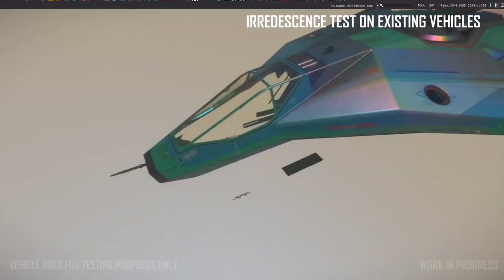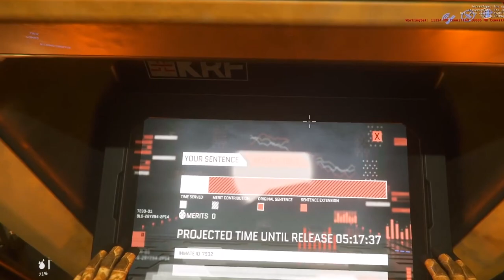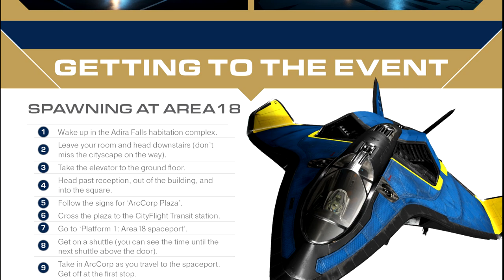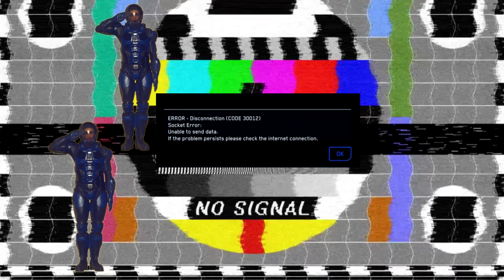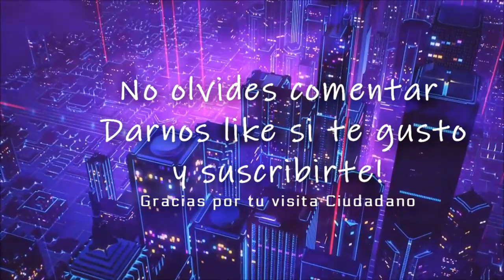Star Citizen Gratis! Free Fly, Prisiones, Skins de Naves y rumores.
🌌 𝗢𝗯𝘁𝗲𝗻𝗲 𝟱𝟬𝟬𝟬𝗮𝗨𝗘𝗖 -𝟱𝘂𝘀𝗱 ! 𝗥𝗲𝗴𝗶𝘀𝘁𝗿𝗮𝗻𝗱𝗼𝘁𝗲 𝗮𝗾𝘂𝗶 𝗰𝘂𝗮𝗻𝗱𝗼 𝗾𝘂𝗶𝗲𝗿𝗮𝘀 𝘀𝘂𝗺𝗮𝗿𝘁𝗲 𝗮 𝗦𝘁𝗮𝗿 𝗖𝗶𝘁𝗶𝘇𝗲𝗻